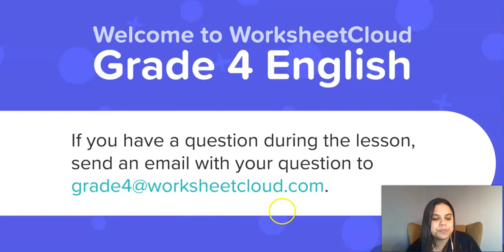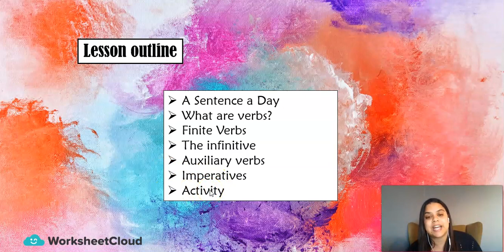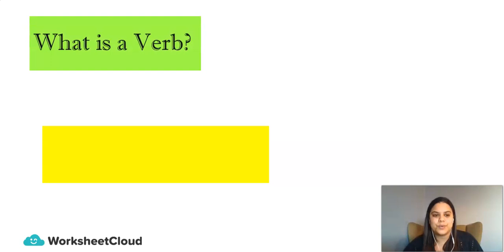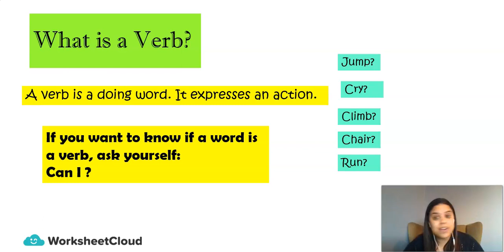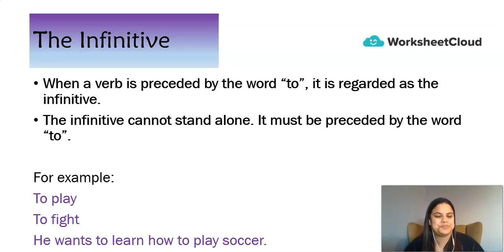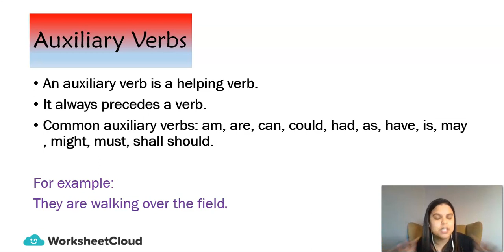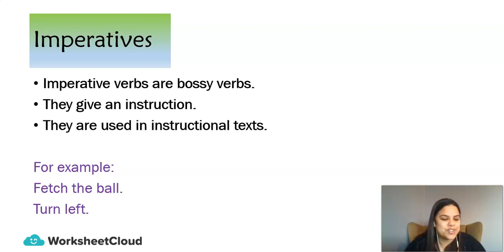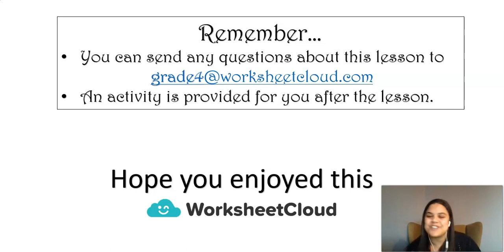Grade 4 - English - Verbs / WorksheetCloud Video Lesson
In this Grade 4 English video lesson we will be teaching you about Verbs.